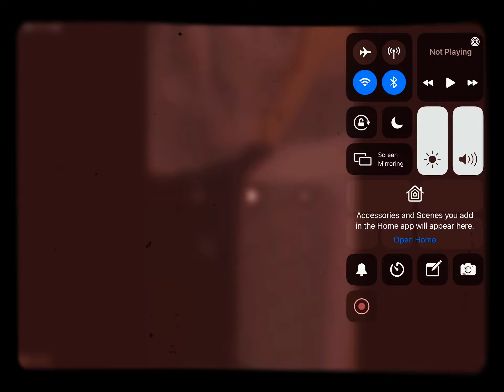400 outfit idea (boy)